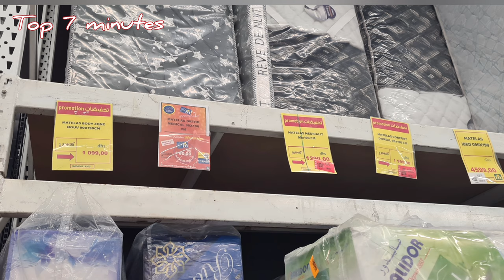أحدث غرف نوم 2021💖 أجمل ديكورات غرف نوم بنات و اطفال 💖غرف نوم مودرن مع أفكار للاستغلال المساحة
أحدث تصاميم غرف نوم تركية حقا تاخذ العقل
أفكار ديكورات غرف نوم

Bedroom ideas tandance 2021
Decor interior
Chambre à coucher
غرف نوم بنات
غرف نوم اطفال
غرف نوم 2021
غرف نوم تركي
غرف نوم كيتيا
غرف نوم ايكيا
غرف نوم
غرفتي
جولة في غرفتي
غرف نوم صغيرة
غرف اطفال
أفكار لتزيين غرفة ابني
غرف نوم عصرية
غرف نوم مودرن
غرف طوندونس
غرف نوم للبنات
غرف نوم صغيرة المساحة
غرفة بلون السعادة
غرفة نوم للعرسان
غرفة 309
غرف نوم
غرف نوم تركية بالمغرب
غرف نوم فالسكن الاقتصاد
ديكور غرف النوم الرئيسيه مع مصممة الديكور الداخلي
 تصميم غرف النوم وتجنب اخطاء التصميم  ان تصميم غرف النوم يقوم علي الإحساس بالهدوء  للوصول لنوم هادئ وأعلى درجات الاسترخاء ويعتمد ذلك في الأساس علي الألوان الهادئة المريحة  وكيف تختار السجاد والستائر والاضاءة
اخطاء شائعة في تصميم ديكورغرف النوم الرئيسية .. حتي نتفادي غلطات الديكور تعالوا نشوف ايه هي ونصلحها ازاي
غرف نوم طراز فرنسي ,غرف نوم فرنسيه , ,حجرات عرايس فرنسي , غرف نوم اوروبيه رومانسية للعرسان , غرف نوم جديده ,اجمل تصاميم غرف النوم الفرنسية للعرسان , غرف نوم على الطراز الفرنسي ,Modern French Bedroom ,
 ديكورات غرفة نوم فرنسية , تصاميم , غرف ,النوم ,الفرنسية, للعرسان , غرف , نوم , الطراز ,الفرنسي,
أثاث غرف النوم الفرنسية ,غرف نوم كلاسيك ,Moderne chambres
غرف , نوم, فرنسية , مودرن ,ديكورات, أوض , فرنسي ,
tendance  de conception de chambre à coucher 2021.idées de design d'intérieur,ďécor à la maison